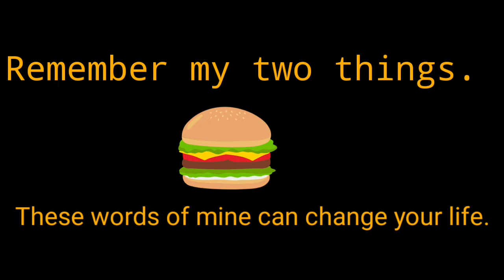These words of mine will make your life.# If you watch this video carefully?# rakesh vs marlene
rakesh vs marlene

Hello friend my name is rakesh and dj video i made for you guys to change your life.

Nowadays people does not appreciate man.  He is angry on the phone round the clock, so watching this video might bring some changes in you. Thank you very much

# shorts video

# youtube shorts

rakesh vs marlene # Thought # hit video